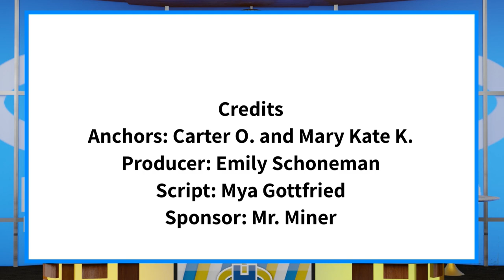The Halo Morning Show 11/30/22